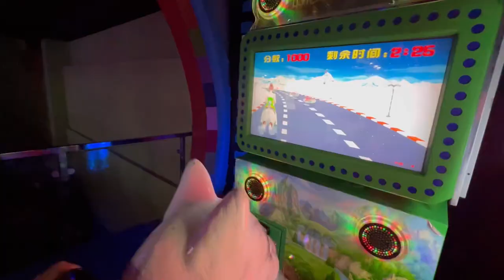Arsalan nd aysel /play land |fun day with family 😱😜👍🌼family